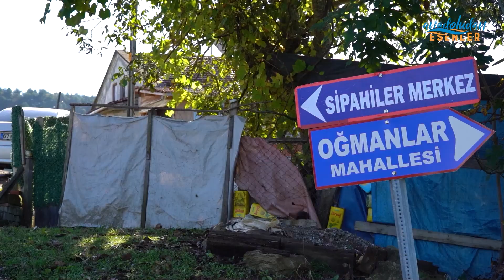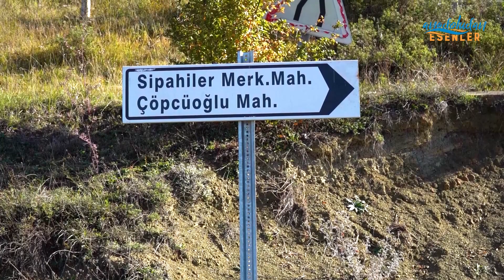Zonguldak - Sipahiler | "Anadolu'dan Esenler" Belgeseli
Memleketinizi evlerinize taşıyoruz

Anadolu'nun birbirinden güzel şehirleri, kültürleri ve insanları Sivil Toplum Kanalı ile ekranlara geliyor.

"Anadolu'dan Esenler" projemizle, Esenler'de nüfus yoğunluğu olan köy ve ilçelerimizin belgesellerini, gurbette memleket hasreti çeken hemşerilerimizle buluşturuyoruz.